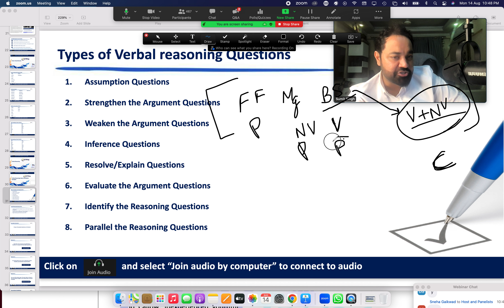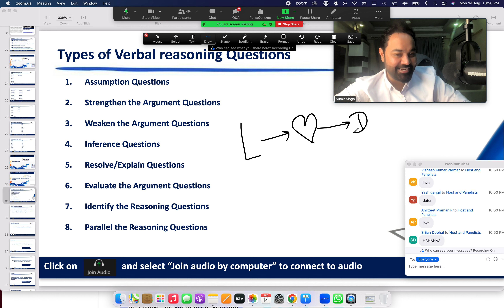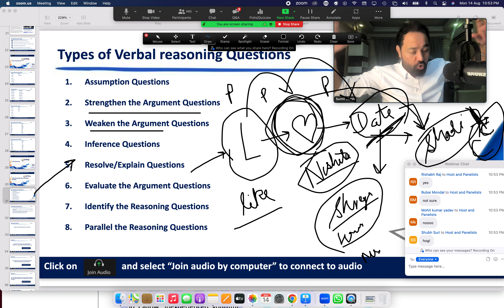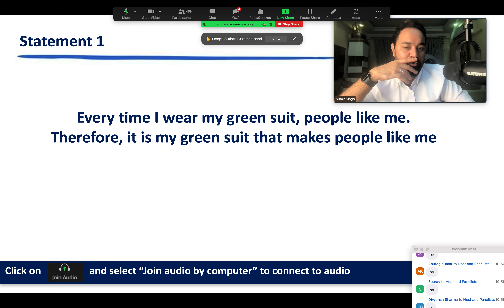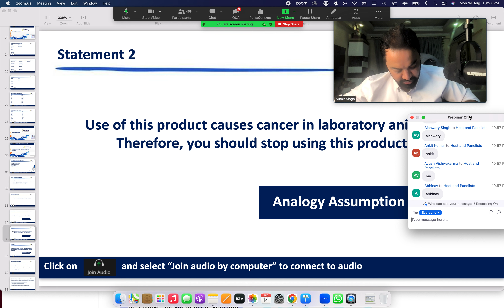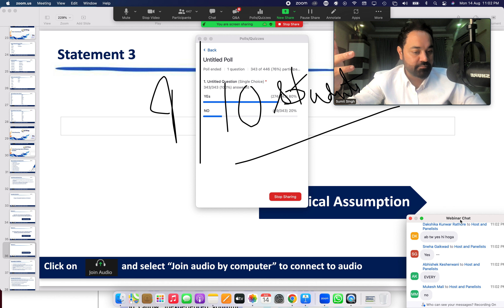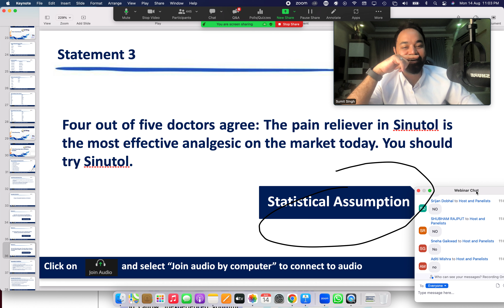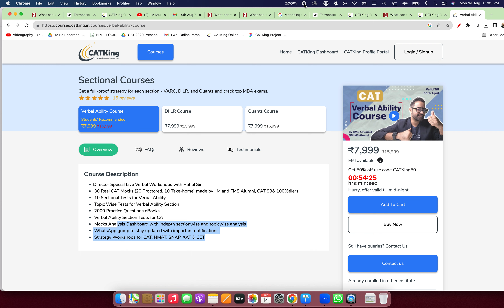Verbal Ability Preparation for MBA Exams| Types of Critical Reasoning Questions | CATKing Demo Class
Hello सभी को,
CATKing में आपका welcome है। इस वीडियो में आपको Critical Reasoning  में nine प्रकार के questions के बारे में और उनके solution करने के बारे में information मिलेगी। आपको Critical Reasoning  के rules के बारे में जानकारी मिलेगी।

00:00 - Freedom Fighter Example
02:30 - Like, Love and Marry Example
08:18 - Three types of Assumption questions
16:25 - Homework for weekend